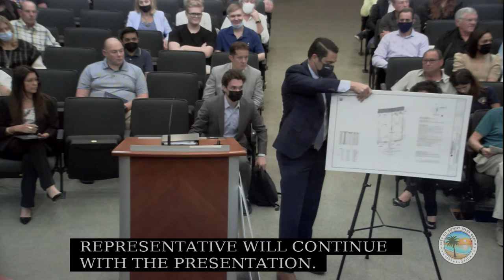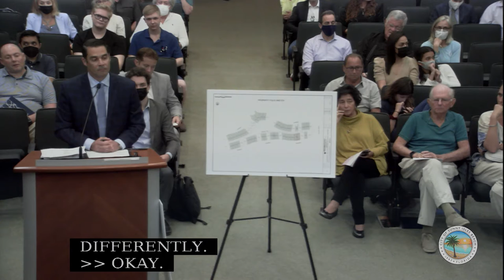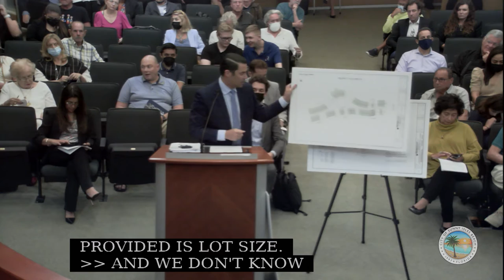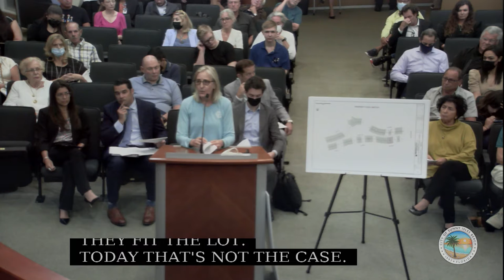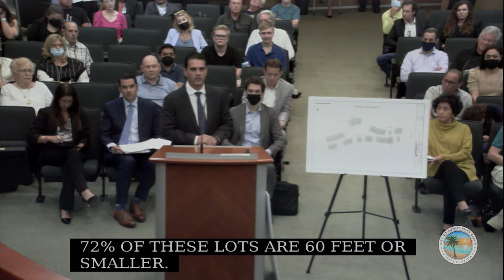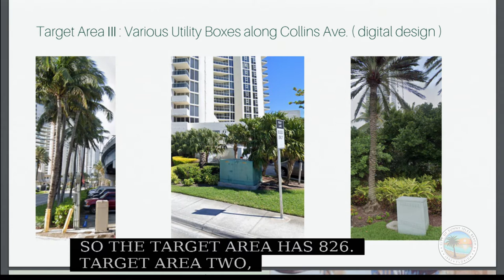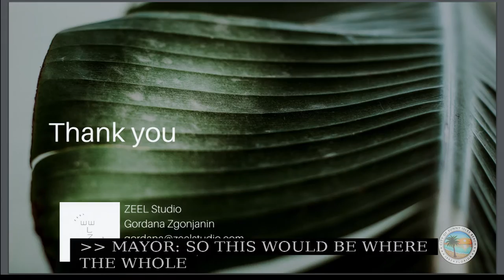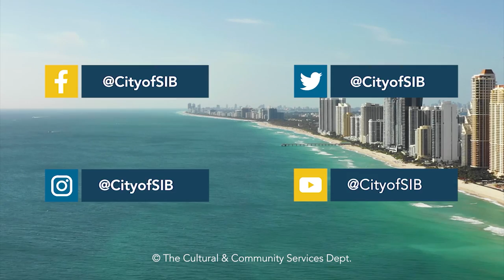December 16, 2021 Regular City Commission Meeting